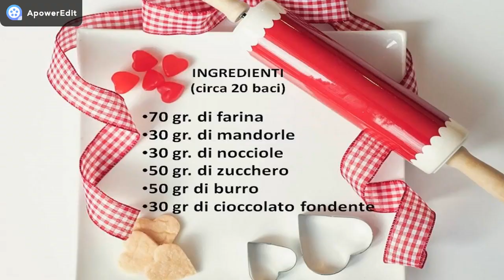BACI DI DAMA - RICETTA FACILE